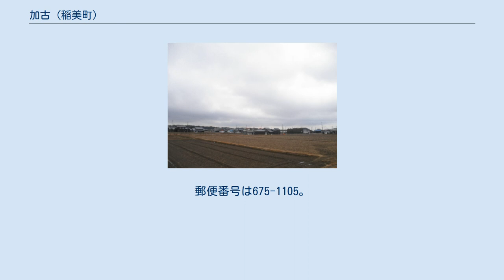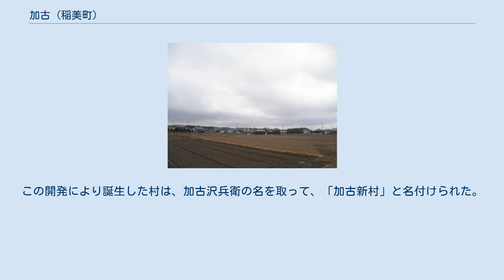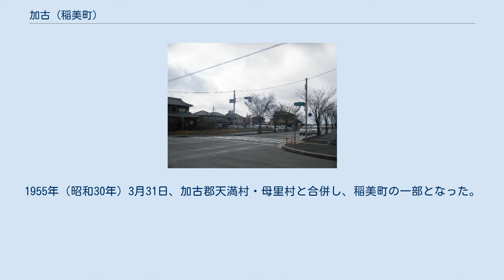加古 (稲美町)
兵庫県の町・字
日本 」 兵庫県 」 稲美町 」 加古 (稲美町) 加古（かこ）は、兵庫県加古郡稲美町の大字。
2013年（平成25年）12月現在の人口は4,519人（男2,222人、女2,297人）、世帯数は1635世帯である。
 稲美町の北西部に位置し、加古川市と接する。
面積は約6.40m2で稲美町全体の約18% にあたる。
なお、ここでは、1955年（昭和30年）まで同地域に存在していた加古村についても記載する。
 加古にある農村地帯 加古地域は、明石川、志染川の分水山地である雄岡・雌岡両古生層山地付近から加古川河岸・播磨灘方面に扇状に広がる洪積台地である印南台地に位置している。
地域全体が西部にある曇川（くもりがわ）に向かって緩やかに下っている。
兵庫県で最も面積が広い加古大池があり、毎年8月上旬に「いなみ大池まつり」が開催される。
 加古新村開発の事情を示す『加古新村由来記』によると、中西条村（現 加古川市八幡町中西条）の庄屋である加古沢兵衛がこの地の開発を思いつき、まず3年間、コメ、ムギ、ダイズなどの穀物を栽培した。
その結果収量が良好であったので、定住するに適しているか、さらに3年間夏冬に居住して調査した。
1660年（万治3年）、姫路藩の開発許可が下り、上西条村（現 加古川市八幡町上西条）の喜平次、下村（現 加古川市八幡町下村）の治兵衛とともに開発が始まったとされる。
この開発により誕生した村は、加古沢兵衛の名を取って、「加古新村」と名付けられた。
 1889年（明治22年）、町村制の施行により、単独で村制を施行した。
1947年（昭和22年）10月1日、加古村に改称した。
1955年（昭和30年）3月31日、加古郡天満村・母里村と合併し、稲美町の一部となった。
 地内には鉄道は走っていない。
 加古村に関するカテゴリ: